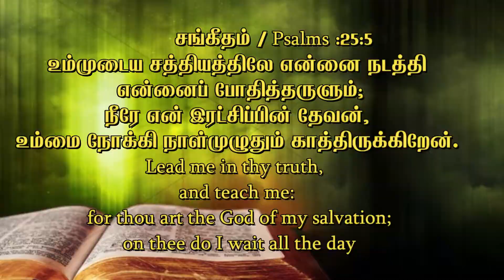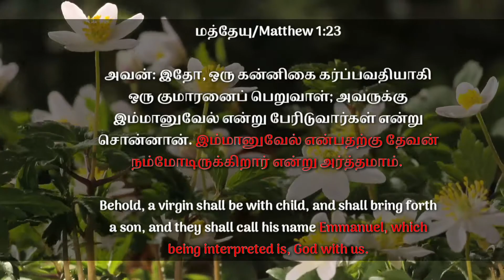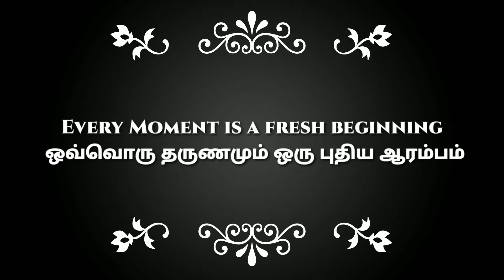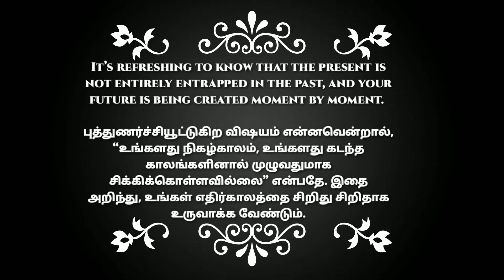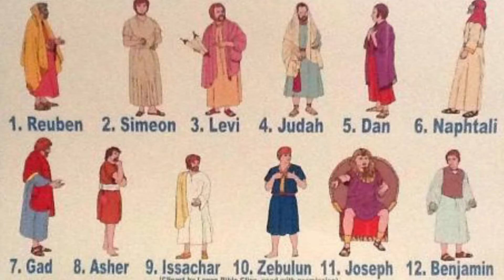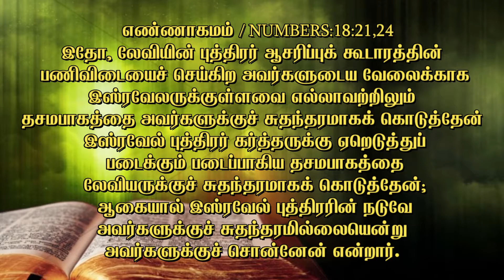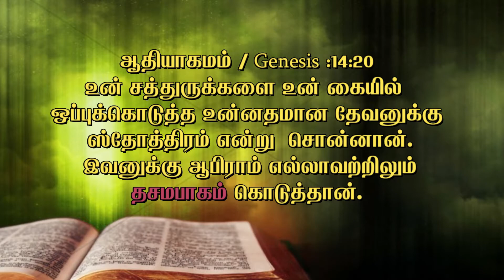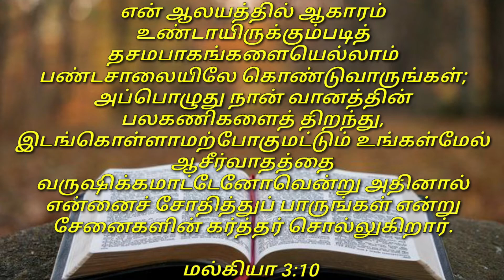The Method Of Investing In The Kingdom Of God|ARROWS OF THE MIGHTY|Youth Online Service|04-08-2020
Pattabiram,Chennai 600072.